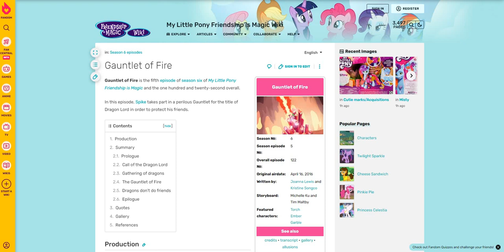My Little Pony! Friendship Is Magic (Season 6) - Episode 5 Recap